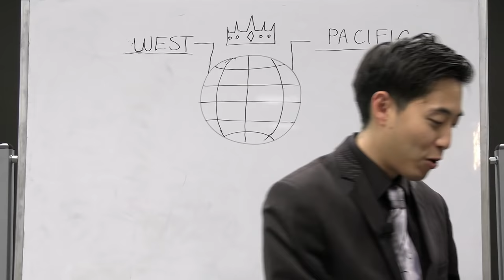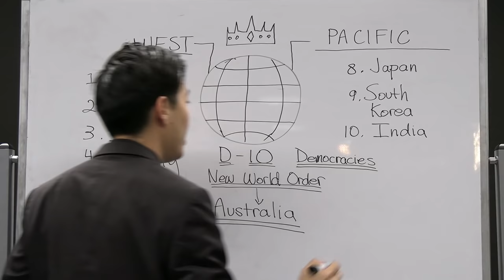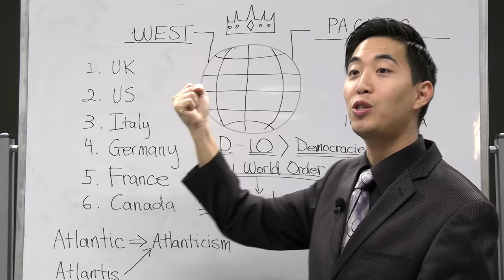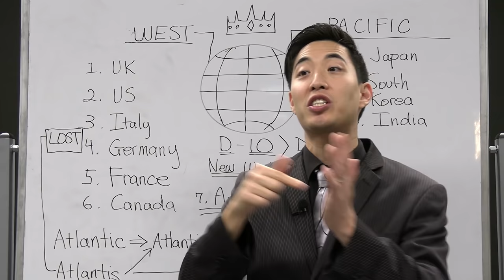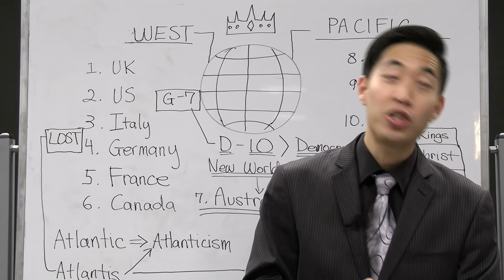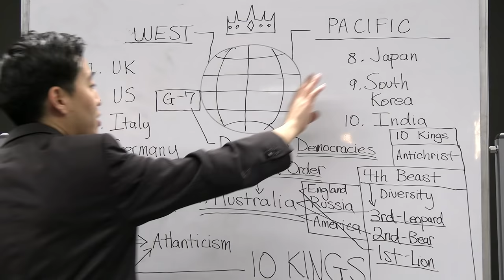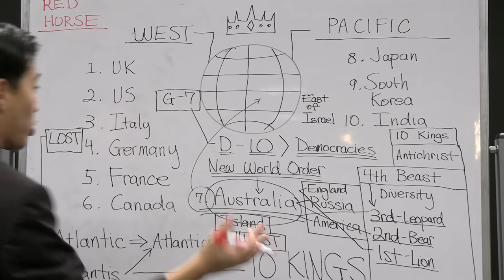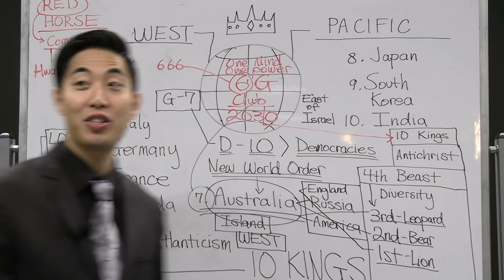Australia's New World Order and 10 Kings in 5G | Dr. Gene Kim